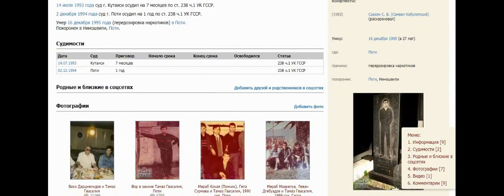Вор в Законе Гвасалия Тамаз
18 сентября 1990 года коронован в Тбилиси Каландадзе Р. А. (Роберт), Дарцмелидзе В. И. (Вахо Потийский).
присутствовал в коронации Джиникашвили Амиран Георгиевич (Мамука) на свадьбе шурина Цанцико, Сенаки (Цхакая)-присутствовали : Каландадзе Р. А. (Роберт), Мамаладзе Г. Г. (Боквер), Санадзе Л. Г. (Цоци), Берулава Ю. А. (Юра Гальский), Стражниковым П. Г. (Паша Стражник), Манташовым Б. И. (Бичико), Гачава Г. Д. (Бадри), Гугунава Б. Г. (Бочия), Баркалая В. Э. (Важа Сенакский), Баркалая Ф. В. (Цанцико), Калашовым З. К. (Шакро Курд), Дарцмелидзе В. И. (Вахо Потийский)